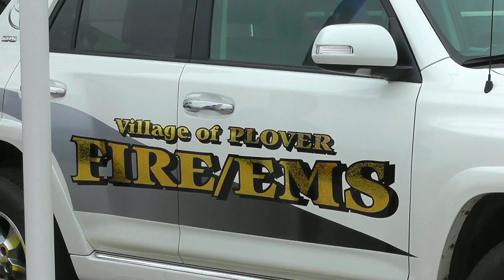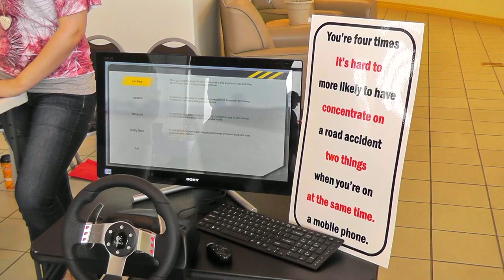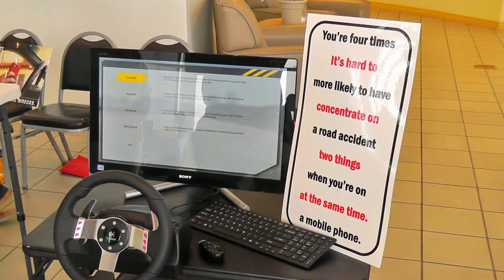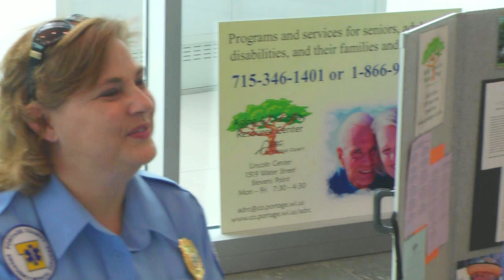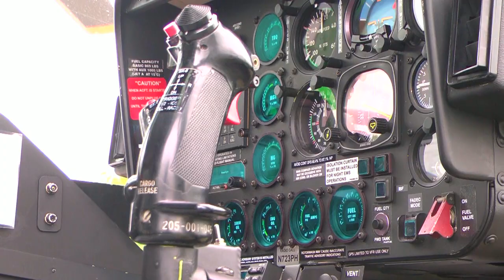Mark Toyota-Scion 2013 Safety Fair